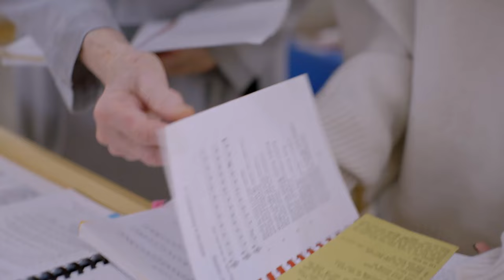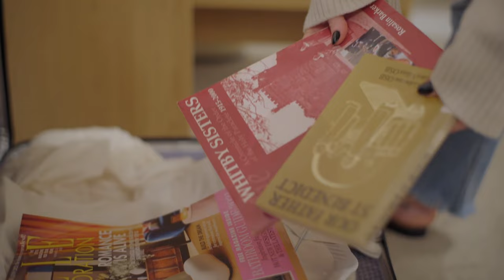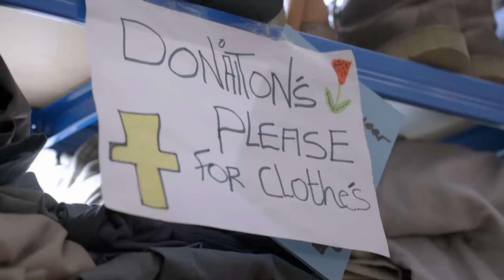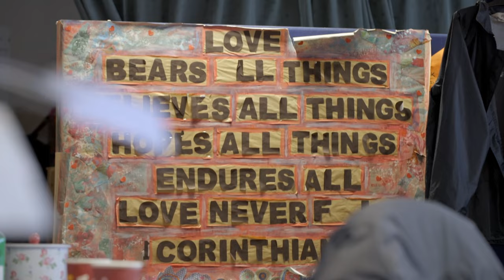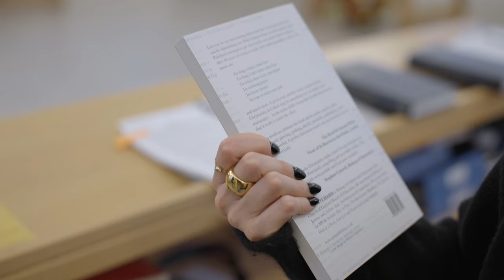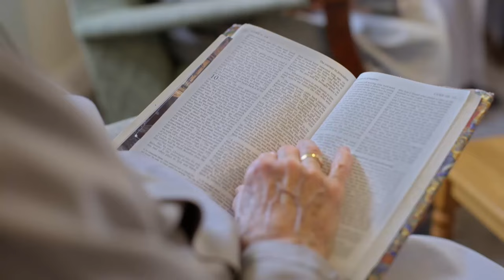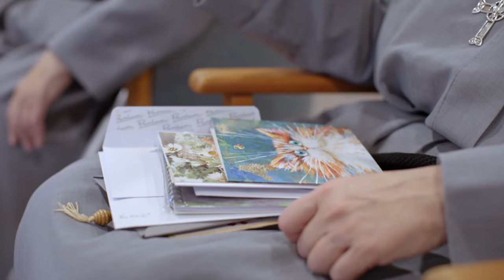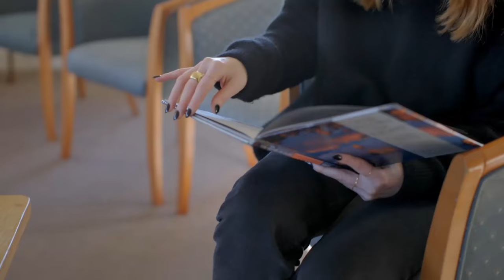What Life's Like Inside A Convent? | Stacey Dooley Documentary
Stacey Dooley decides to experience two weeks inside a convent, even though she doesn't necessarily consider herself religious.

This documentary offers Stacey, who lives in a constant state of very 21st-century rush, the opportunity to step out of that life, and to connect to the rhythms of a deeper, slower, quieter and more meaningful way of being.

From sleeping at the property, sharing meals, praying and singing with the sisters and joining them on their outreach work, Stacey gets involved in every aspect of these women's lives, in a bid to understand the way they live and to find out if there are aspects of this lifestyle she could bring into her own.